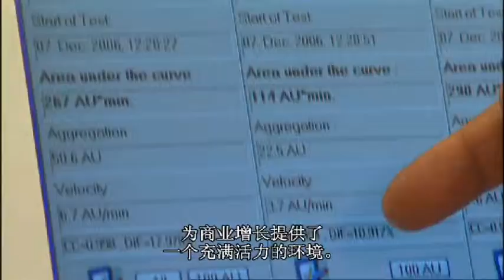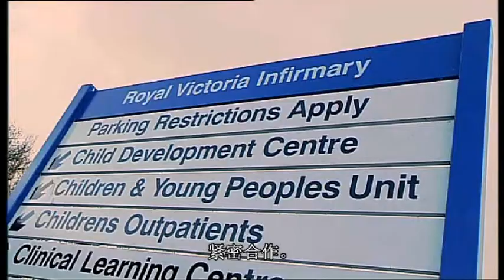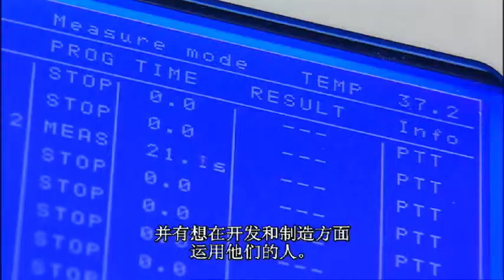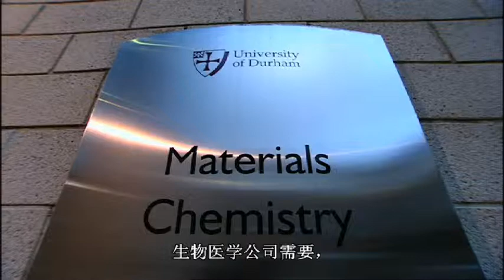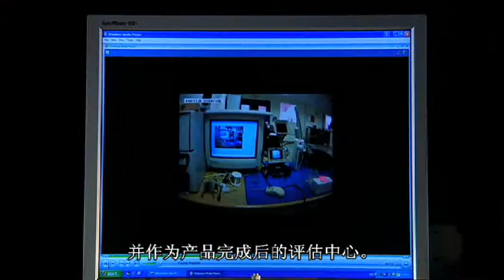Healthcare and Life Sciences (Chinese subtitles)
UK Trade & Investment, North East England offers support to companies in the Healthcare & Life Sciences sectors looking to trade overseas.